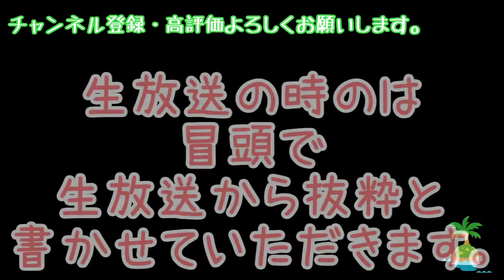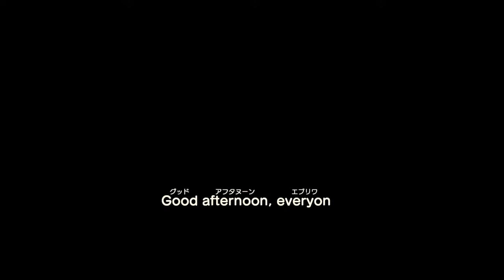現実逃避しに無人島へ＃１【あつまれどうぶつの森】【あつ森】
たまに子供の声もするかもですが
マイペースにやっていこうと思います(´,,•ω•,,｀)

終了ルール…まだ未定、とりあえず借金返済？